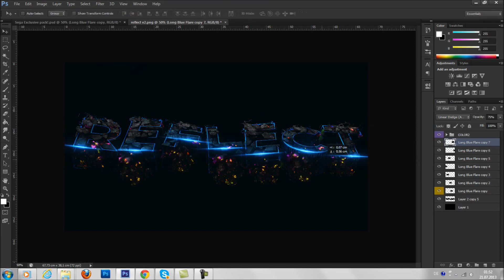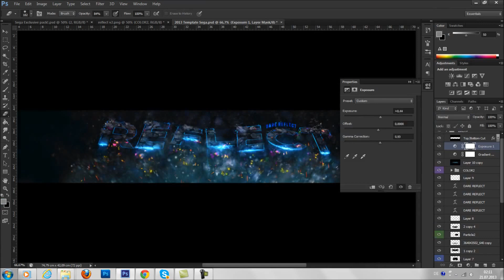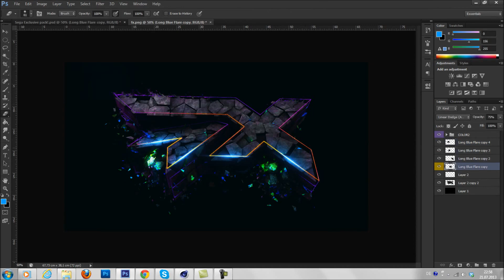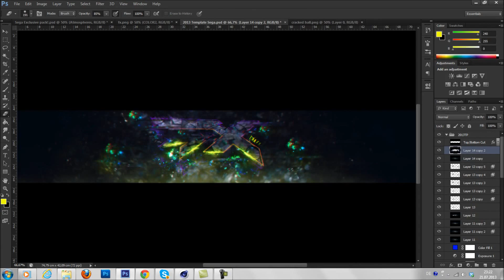FX + Reflect 2 in 1 | CreativeOriginate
Our Network!